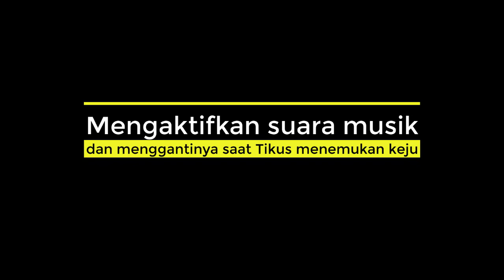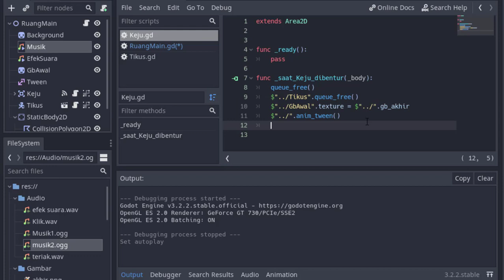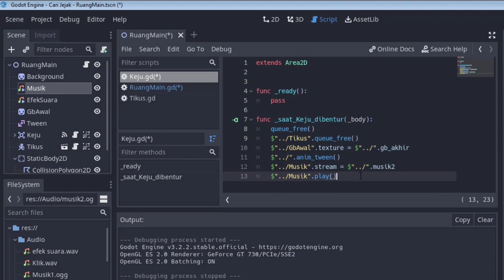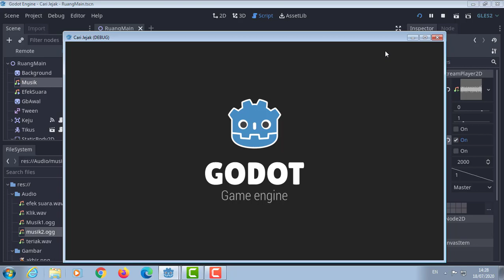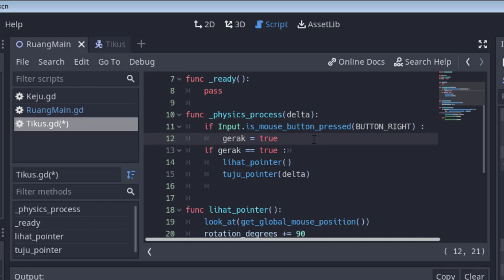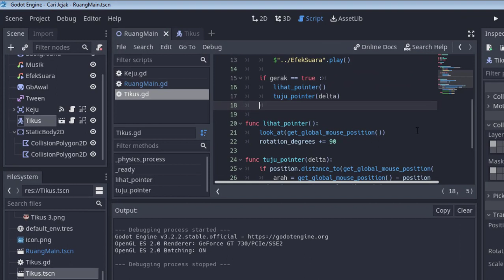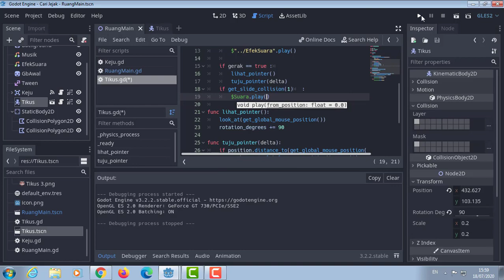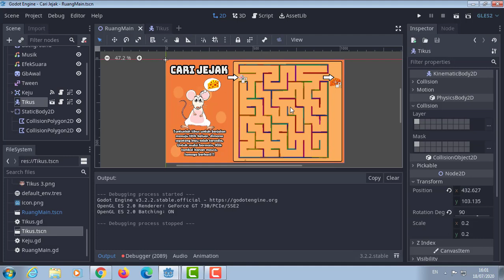Godot tutorial - Maze Game "Mencari Jejak" bagian 5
Bagian akhir tutorial pembuatan Game 2D "Cari Jejak". Nantikan seri tutorial berikutnya.